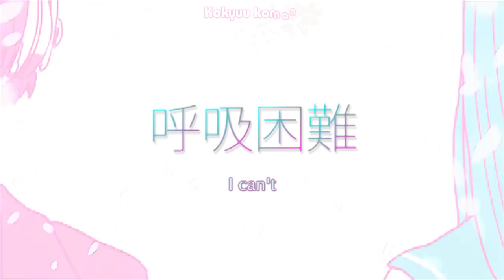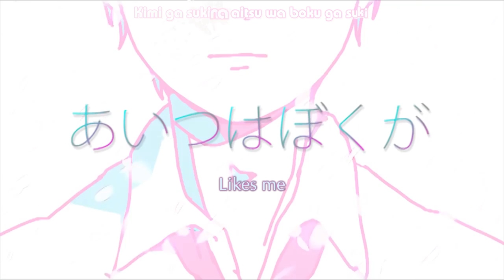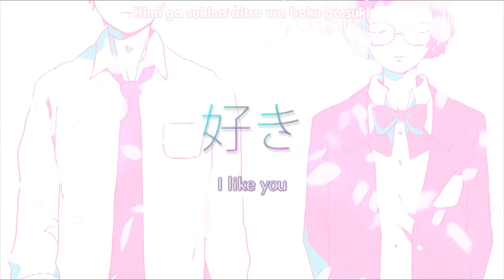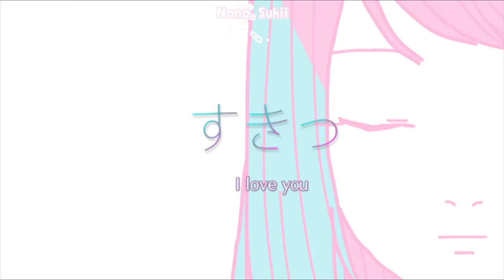【Engsub & Kara】Adolescent Boys and Girls / Shishunki Shounen Shoujo - Sou【Sou Mi Fansub】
For my friends :) As I promised, I'm sorry if it has some mistakes.

Vocal＊Sou(@Nico_nico_Sou )
【mylist/35381695】

Mix＊SILVANA(@silvana4687)
【mylist/36214711】

Encode＊Again(@gain_nico_nico )
【mylist/32364346】

English Translator: Mii (on Niconico) and here is the link to her translation